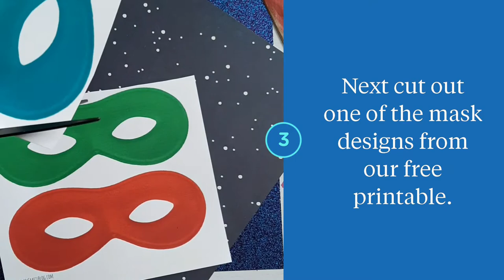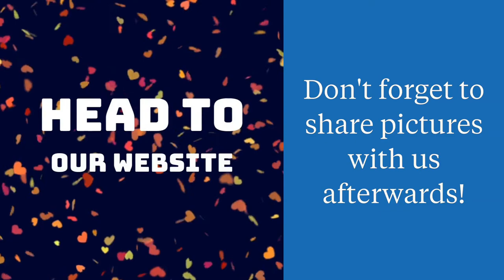Paper Bag Superhero Kid Craft Idea + Free Mask Printable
gluedtomycrafts This Paper Bag Superhero Kid Craft Idea is not only really fun and simple for little ones BUT I also have included a FREE mask printable